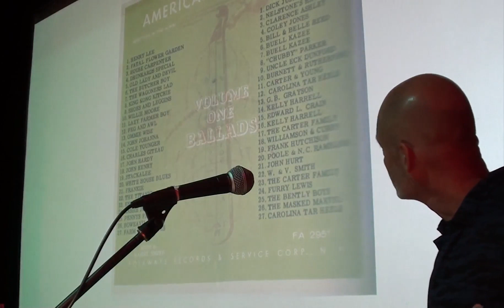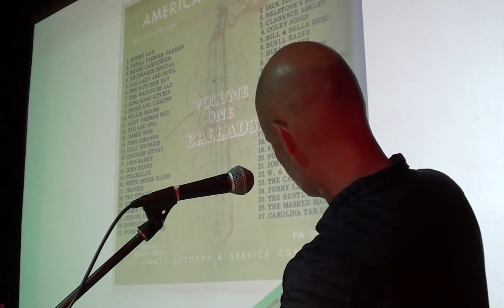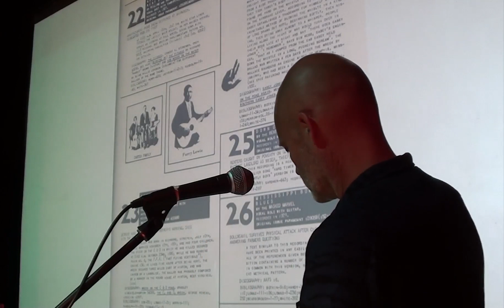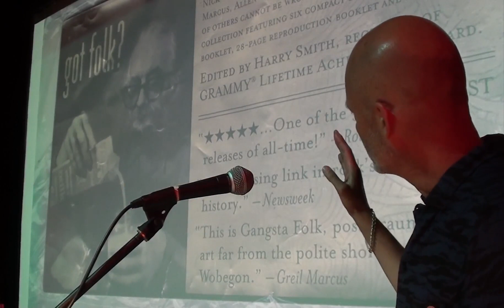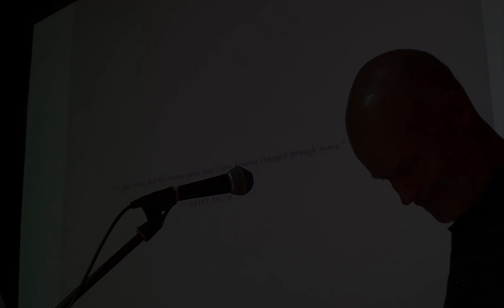21 June - Kino-teatr, St Leonards - Steve Cavalier - Harry Smith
Steve recounts the remarkable story of little known artist, Harry Smith